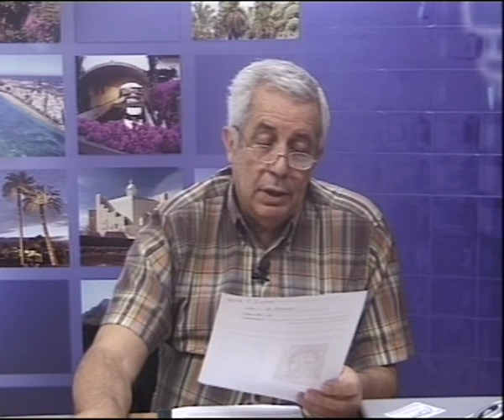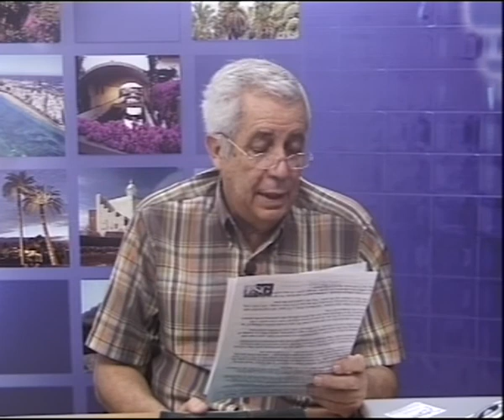LOS DESAYUNOS DE CANAL 13 DIGITAL: Nº 1422 Entrevista a Jaime Rubio y Menchu Galayo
Marian Quintana junto a los compañeros Jaime Rubio y Menchu Galayo han tratado los temas de: la manifestación del 14 de noviembre, la nueva novela de la autora de Harry Potter, El libro del Papa sobre el nacimiento de Jesús, El homenaje a Franco el 2 de diciembre en el Palacio de Congresos de Madrid y el copago judicial.